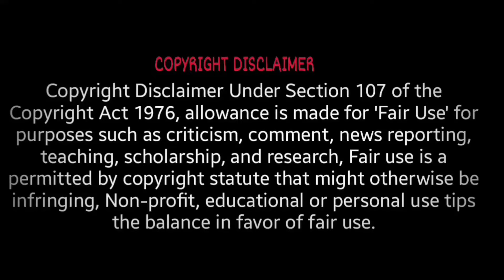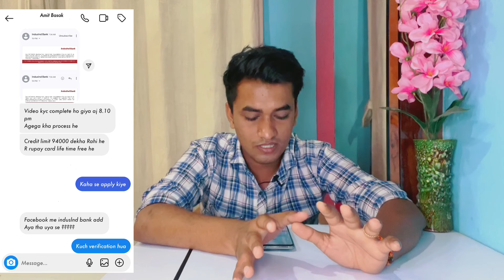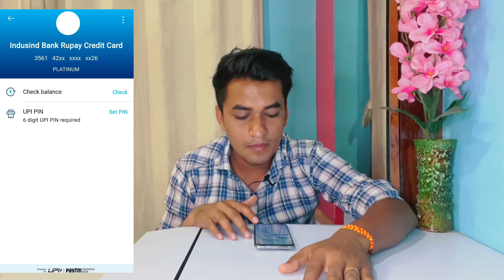Indusind bank Rupay Credit card मिला सिर्फ 3 दिन मे बिना कोई income 🔥 | Indusind Bank (VD33)